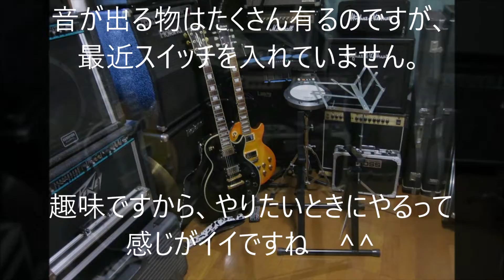私の部屋です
バイク以外の趣味は、昔ロックバンドをやってたことですかね。
最近は気が向いた時にギターを弾いてみるていどです。